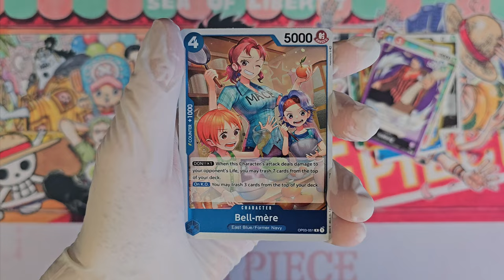One Piece Card Game - Pillars of Strenght [OP-03] Booster Opening 02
Warning! Noisy audio! Booster opening! One Piece OP-03 - Pillars of Strenght booster opening. The full video of my opening short but in better quality and without background music. What cards are inside this booster from Pillars of Strenght [OP-03]? Opening an "english" One Piece - Pillars of Strenght [OP-03] booster. Unboxing like, you ordered something from Wish!

ワンピースカードゲーム - 強大な敵 [OP-03]

0:00 Opening
0:17 Cards
0:45 Last cards